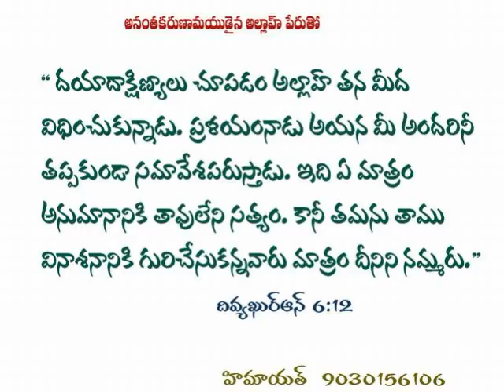27 8 15 Telugu Islam Sandesam by himayath rjy